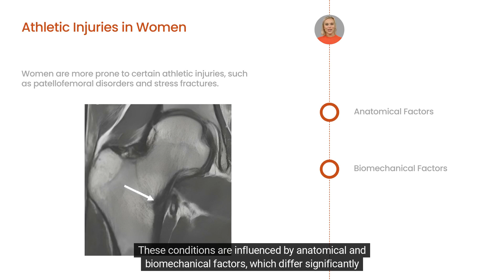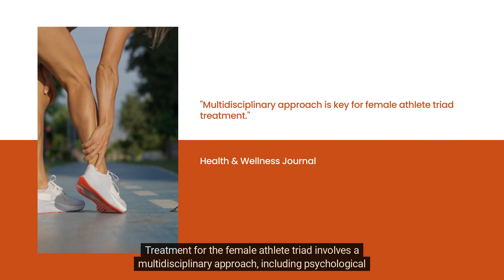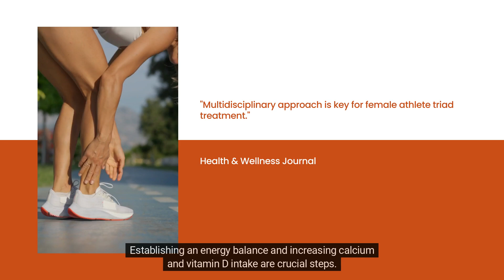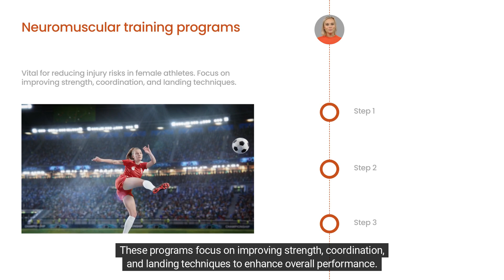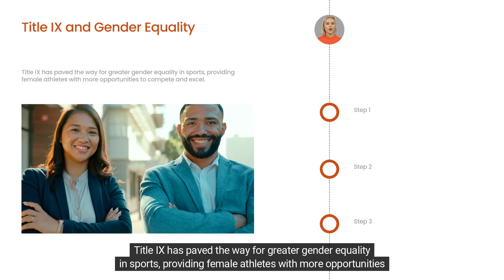Physiological Aspects of Female Athlete.